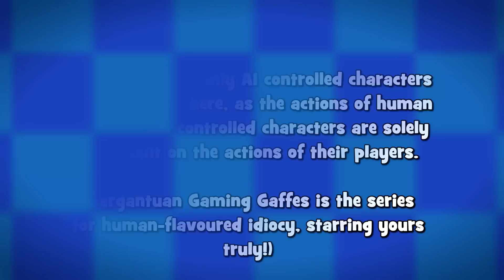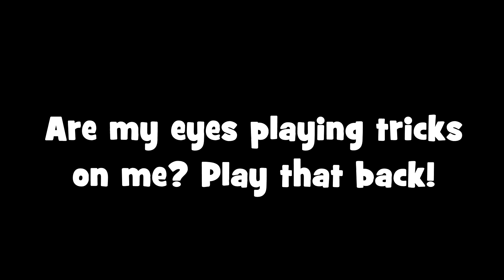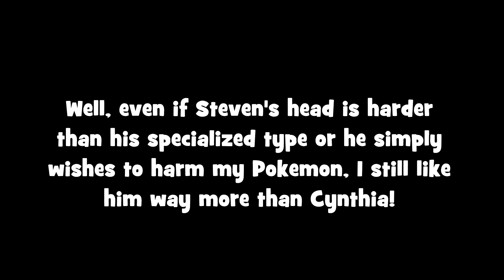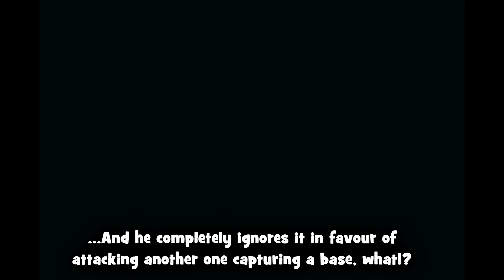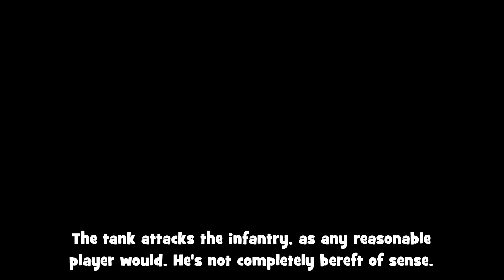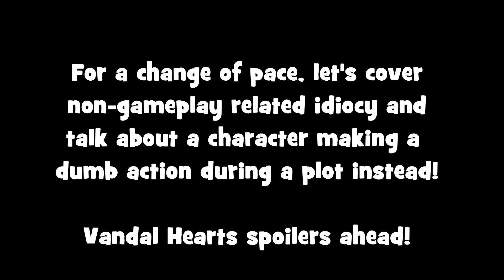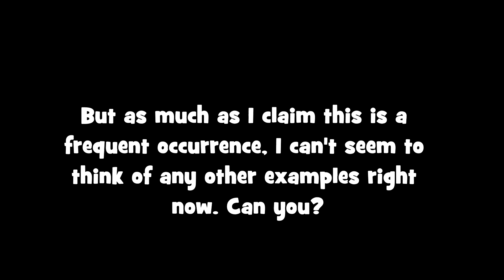The Dumbest Characters In Gaming Ever # 3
This series is all about video game characters who have left me in awe at their stupidity, whether it's a total lack of awareness of their surroundings, terrible pathfinding, the ability to harm themselves more than their enemies, etc.

The only characters that cannot be included are playable characters during gameplay, (Cutscenes are a different story) as their level of intelligence is dependant on the actions of the player.
We've all had our dumb gaming moments, (Just see Gargantuan Gaming Gaffes for mine) but as they say, a bad worksman blames his tools.